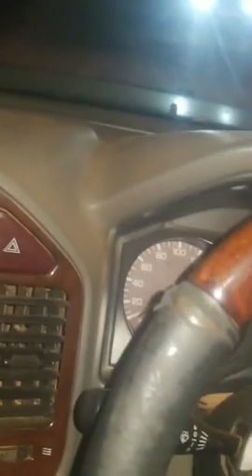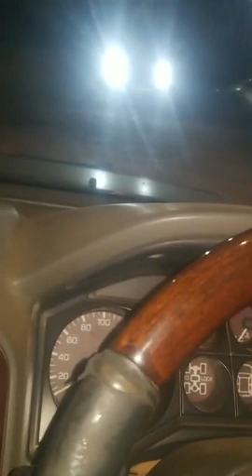SG David Lewis Rubongoya being arrested just outside NBS premises by UPDF, SFC & Police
Just spoken to our Secretary General David Lewis Rubongoya, as he left NBS studio, his car was surrounded by police saying they were arresting him for moving beyond curfew time. Lewis is from the NBS Frontline show which airs from 10pm-12am. Meanwhile, everyone else from the show has been let to pass and go while police continues to surround his car!
Uganda police Free our secretary general before the worse goes to the West.